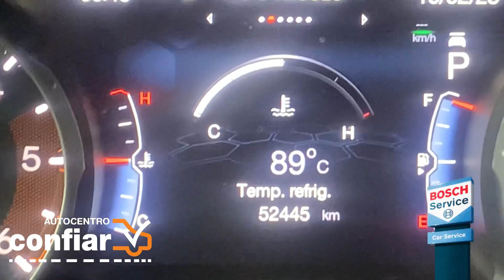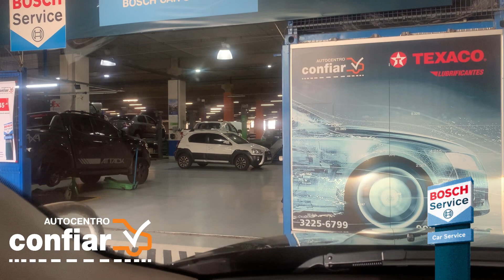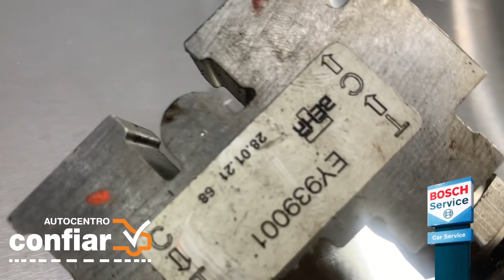Problema? Não com o câmbio de 9 marchas!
Uma breve explicação sobre a válvula termostática que existe na transmissão ZF 9HP48 que equipa vários modelos e principalmente os Jeep e Fiat Diesel com tração 4X4.

A temperatura fica sempre abaixo dos 80°C, bem diferente do sistema de 6 marchas que possui o modelo da AISIN TF72 onde se observa facilmente temperaturas acima dos 100ºC.

Dados de Contato do Autocentro Confiar – Bosch Car Service

Instale o Kit Trocador de Calor Ar/Óleo utilizando o mesmo radiador igual ao da versão Diesel e fique tranquilo.

Kit 2.0 Somente Peças (Escolha as que você precisa, envie mensagem pelo WhatsApp informando o seu CEP que calcularemos o valor do frete. Pode pedir 1 item ou todos.

Endereço/Localização (Há dois acessos).

Entrada Principal:
Rua Benedito dos Santos, 221 – Bairro Barreiro – BH/MG.

É a entrada para o estacionamento do piso G3 do Via Shopping Barreiro.

Estamos no mesmo prédio do Supermercados BH, Cartório do Barreiro, Faculdades UNA e Novos Horizontes, Academia Smart Fitnes, 1001 Festas, Atacarejo do Lar, CAEDU, Kavak...

Entrada Alternativa:
Rua Barão de Coromandel, 670 – Esquina com Rua Agnelo Macedo - Bairro Barreiro – BH/MG